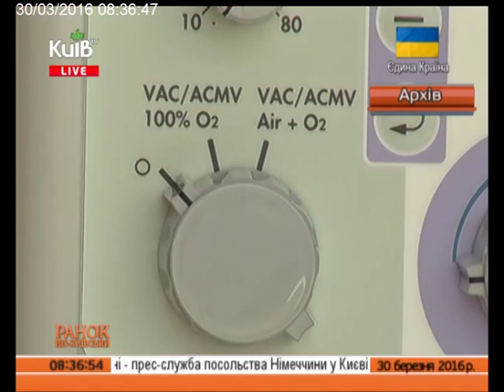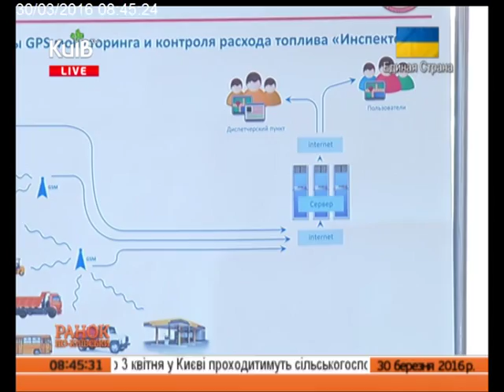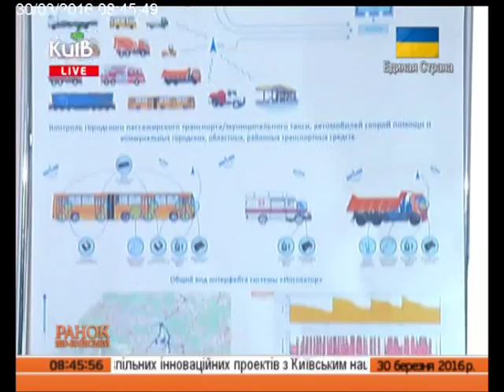30.03.16 Ранок по-київськи ч.7